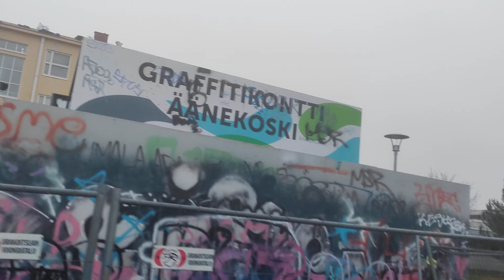Suolahden koulun kattotiilet on purettu.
Suolahdessa puretaan Asemakadulla olevaa koulurakennusta, purkaminen on edistynyt kattotiilien purkamiseen.